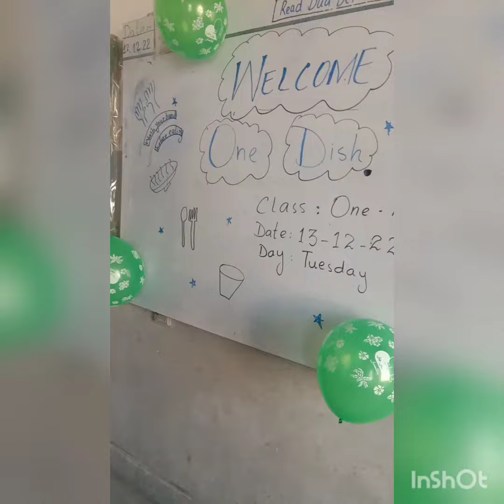party time in school😎😋